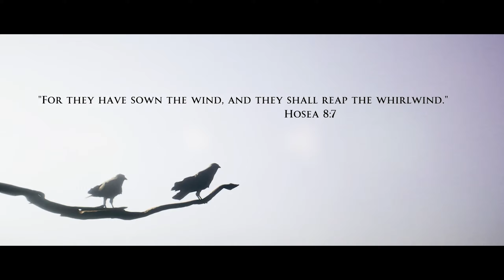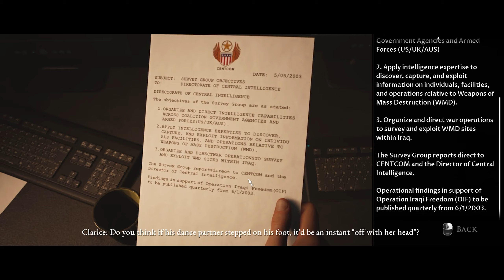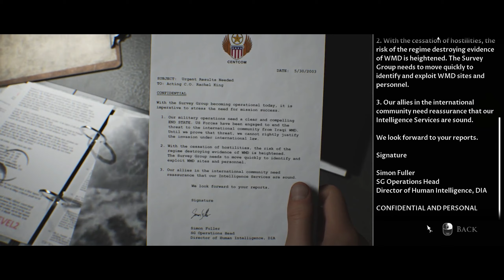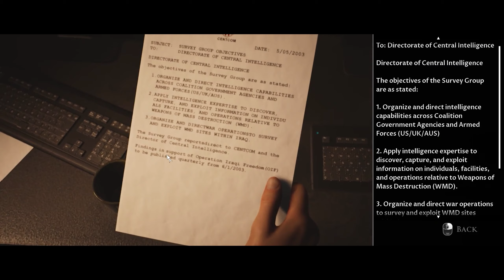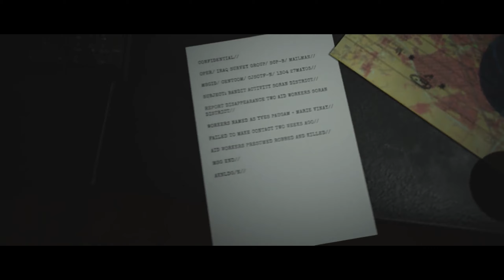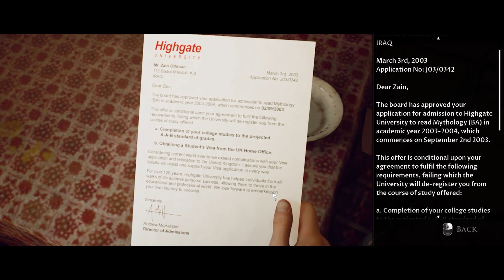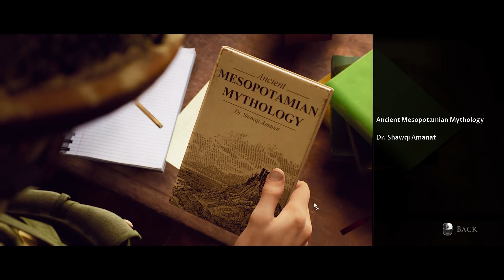HOUSE OF ASHES (THE DARK PICTURES) PC Gameplay Walkthrough (HINDI) Part 1 - INTRO [प्रारंभ]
House of Ashes (The Dark Pictures) Hindi Gameplay Walkthrough Part 1 includes a PC Game Review, Intro and Campaign Mission 1 of the Single Player Campaign for PS5, PlayStation 5, Xbox Series X and PC. My 2021 House of Ashes Gameplay Walkthrough will feature the Full Game. This is the first part of this game.